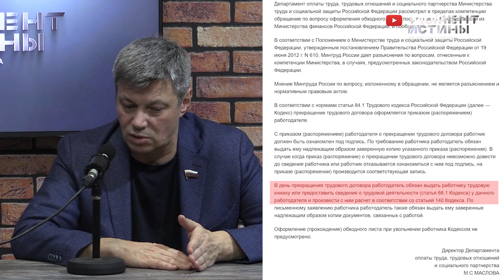Вопрос депутату: Обходной лист при увольнении. Все нюансы и тонкости трудового законодательства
Андрей Ветлужских рассказывает все про обходной лист. Какие есть обязанности у сотрудника и работодателя, выплата зарплаты, все нюансы и тонкости трудового законодательства